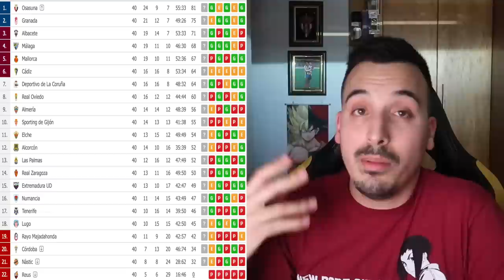ASCENSO Y DESCENSO LIGA 123 REVIEW | JORNADAS 40 y 41 | MAYO-JUNIO 2019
Analizamos la actual situación de la Liga123 y que opciones tienen los equipos tanto de cara al ascenso como al descenso.

🤑¿Quieres patrocinar mi canal de Youtube para apoyarme? Sigue estos pasos:

2º) Sigue los pasos ;)